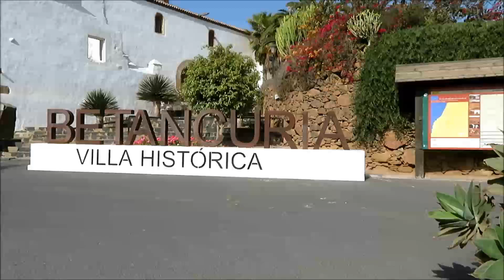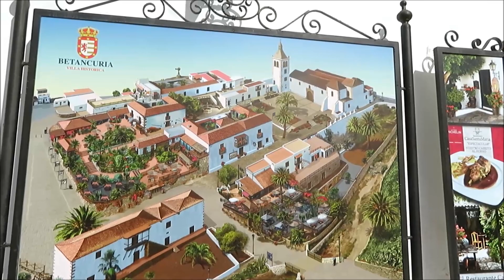Vlog Fuerteventura: visitiamo una paese fantasma e ci lanciamo nelle onde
andiamo a visitare Bentacuria, le bellissime grotte di Ajuy con la spiaggia nera e ci lanciamo nelle onde a Morro Jable